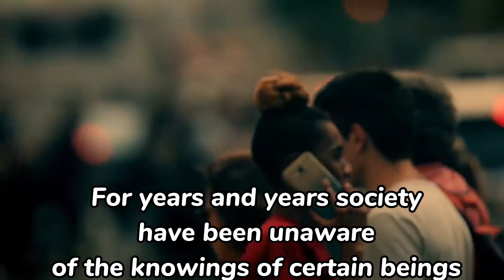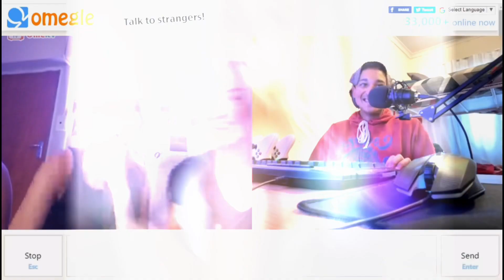Unspoken Rizz + Asking Girls Questions Guys wanna know😈Omegle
🌟 Exploring the wonders of life and sharing my passion for Rizz.

Social’s:
Kick: YvngKyle97